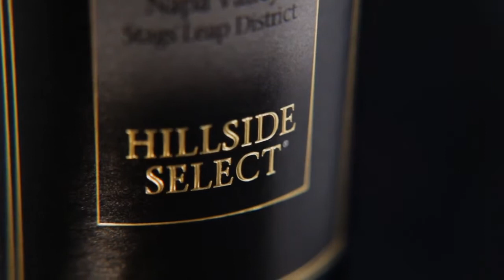Hillside Select – a Wine of a Place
Hillside Select comes from a collection of rugged, arid vineyard blocks that surround our winery. We’ve been fortunate to make Cabernet Sauvignon from these rocky, roughhewn hillsides in Stags Leap District since 1978. Year after year this 100% Cabernet Sauvignon is a dramatic expression of this ideal site.